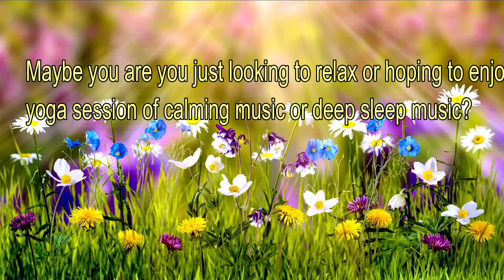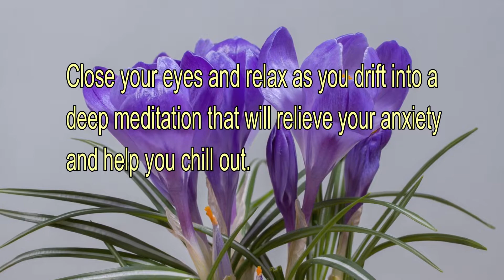Calming Meditation, Relaxing Music, Sleep Music, Study, Isochronic Tones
You may find this video calming enough to soothe your nerves. Maybe you are you just looking to relax or hoping to enjoy a yoga session of calming music or deep sleep music?
Here is some calming music for a deep relaxing meditation.
This collection of peaceful music tracks, enhanced with Isochronic tones, is ideal relaxing music for a variety of relaxation techniques, meditation for anxiety and serves as stress relief music.
Close your eyes and relax as you drift into a deep meditation that will relieve your anxiety and help you chill out.
This session can be used with or without headphones. If you are in a noisy environment, it is recommended to use headphones. However, because we use Isochronic Tones it is not necessary.
Once again, this is not a replacement for medical treatment. If you suffer from epilepsy or are taking medicine or drugs, then seek advice from your medical practitioner prior to using. If you are a pregnant woman or you have a pacemaker or are under 16 or are prone to seizures please do not play this soundtrack. Finally, DO NOT LISTEN TO ANY OF THESE FILES WHILE DRIVING OR OPERATING MACHINERY.